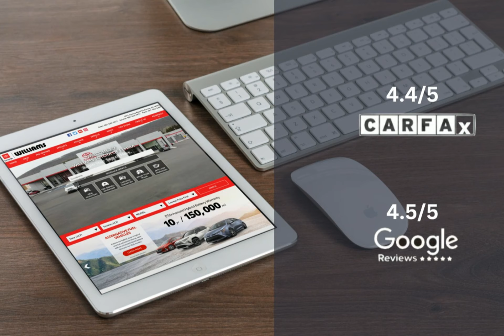2019 Toyota RAV4 XLE Hybrid WT1527A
2019 Toyota RAV4 XLE Hybrid WT1527A